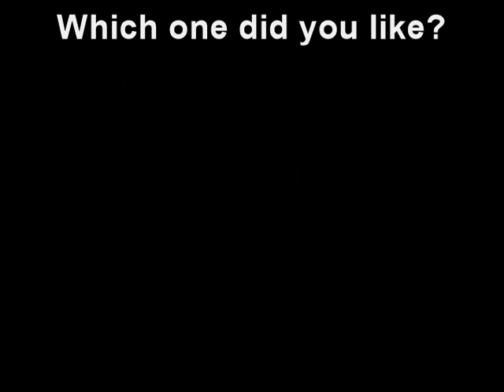2019 Top 10 Answering Machine tones for Home Phones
Funny Answering Machine tones from the Zedge app. Zedge have thousands of ringtones for your cell & house phone.  When someone wants to leave you a voice message they're hear your funny Answering Machine.